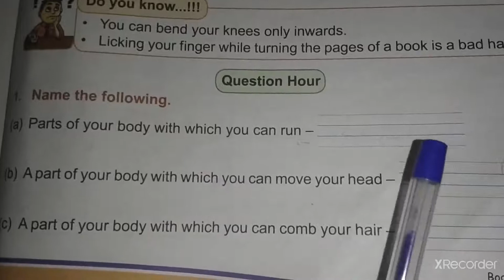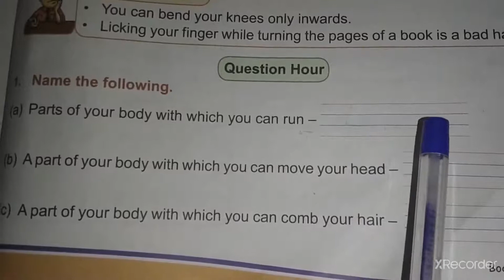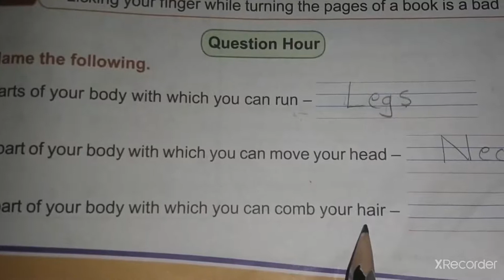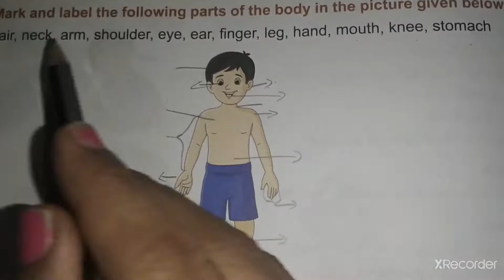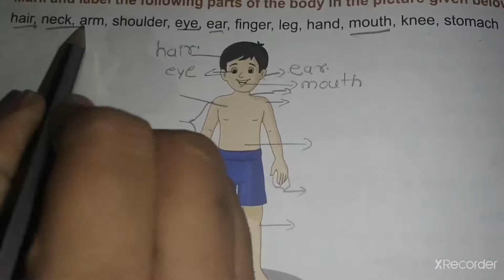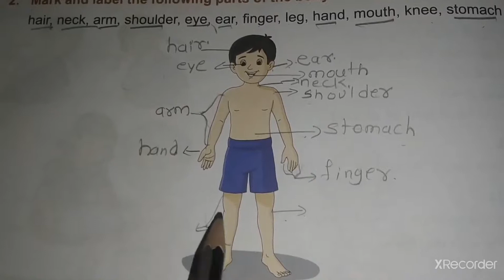Ch. -1 Body Parts video - 2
Class I EVS Ptd. by Mrs. Shivaleela T.